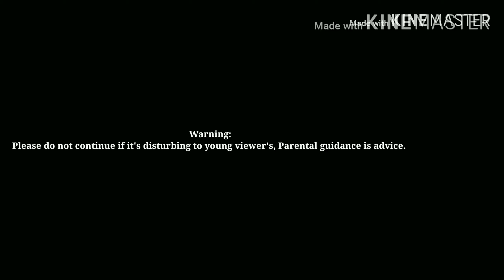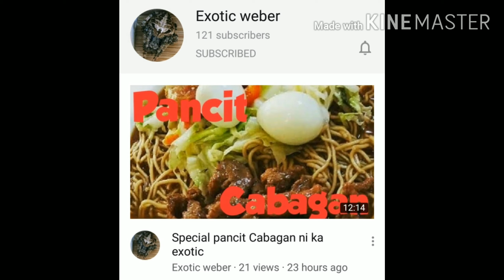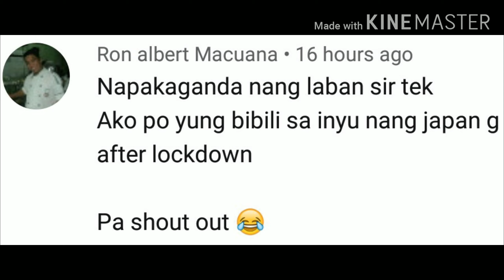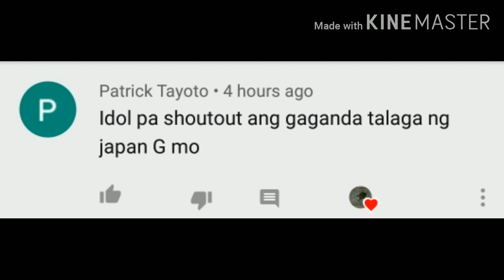Japan G Teknik sa feeding time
Japan G, Supersamon, Rizal derby g, pitak acrylic, kamagong paleta at pitak, infinity gauntlet load